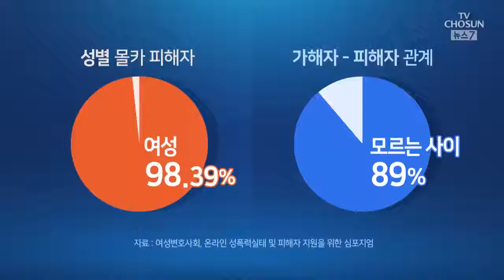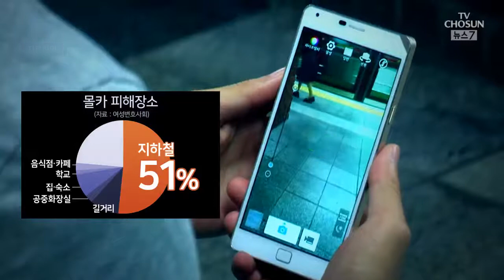'몰카' 피해자 5600명, 98%가 여성…'안전지대'는 없었다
요즘 우리사회 몰래카메라에 빈번히 노출되면서 몰카 안전지대가 없다며 불안감을 호소하는 경우가 많습니다. 싵태가 어떤지 먼저 최근 5년 간의 몰카 범죄 판례 1500건을 분석해 봤습니다.